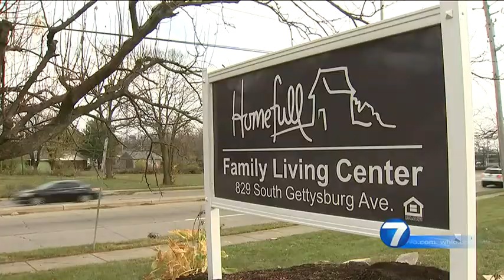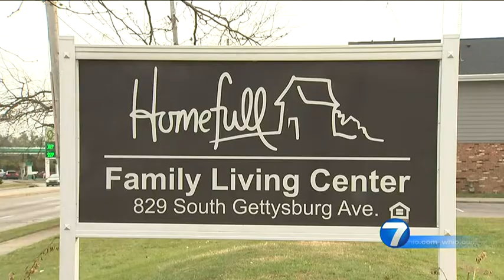Dayton to invest $2.5 million in Homefull to build grocery store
Members of the Dayton City Commission voted tuesday to approve a plan to construct a new facility that would include a grocery store. READ THE STORY